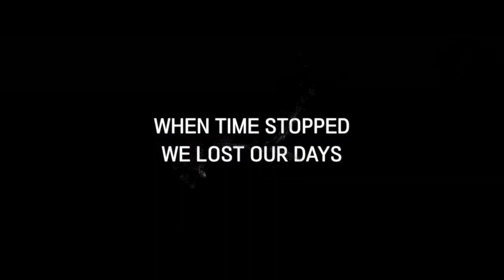BTS Monuments: Beyond The Star | Official Trailer 2023